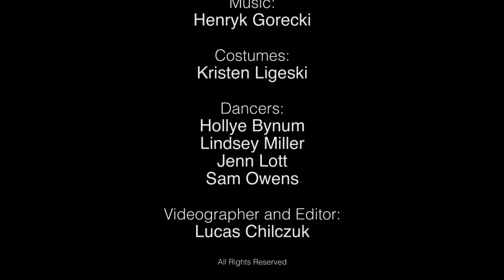Tide, "Environs" Section #8, Shelter Repertory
A beautiful embodiment of the metaphorical nature of tides. Choreographer Kim Neal Nofsinger.  Dancers Hollye Bynum, Julie Edwards, Lindsey Miller, Sam Owens